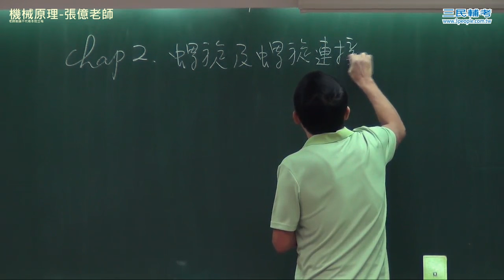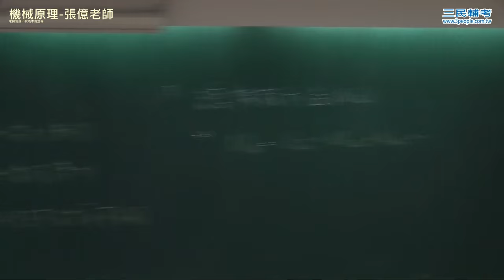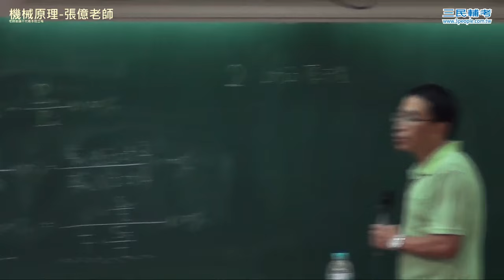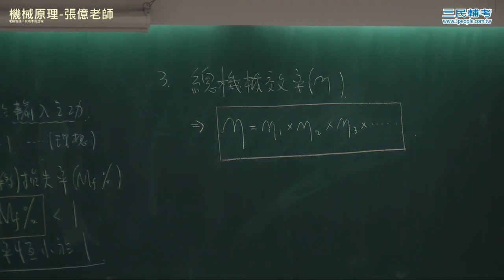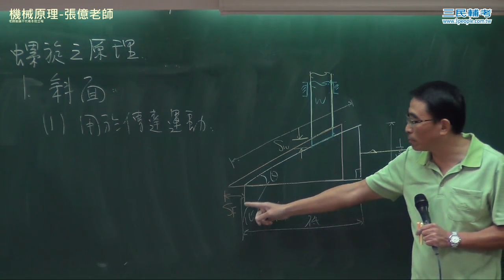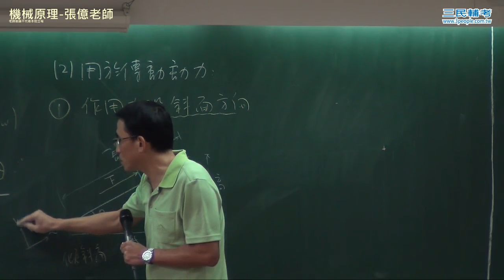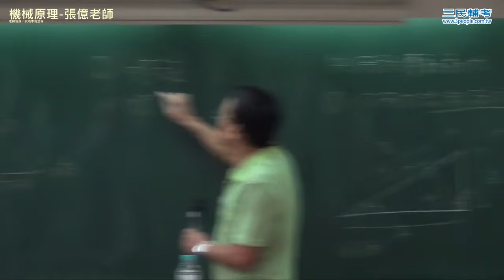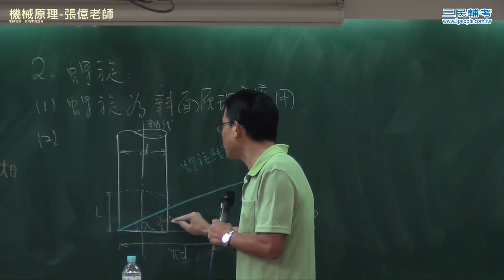公職 張億 機械原理